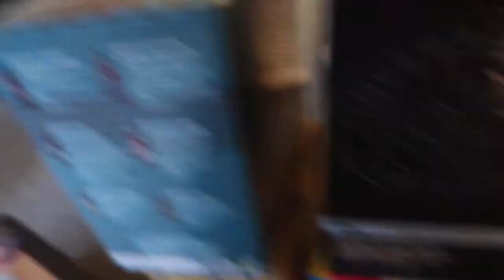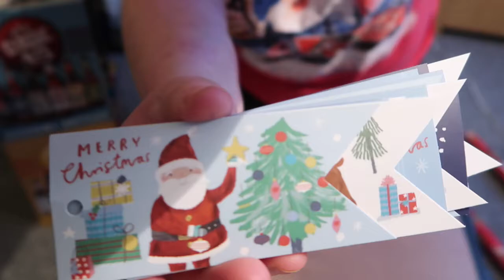Vlogmas 2020 -2 | Robert's Beer Advent Calendar!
Join us as Sarah shows you her pkan for making a Beer Advent Calendar for Robert and see Robert discovering it!

We then open our advent calendars and show you what we have found in today's window!

Thanks for watching and please remember to subscribe to our youtube channel, hit that notification bell for all notifications, leave a comment below and give this vlog a big thumbs up!